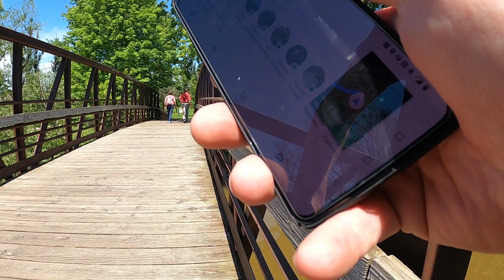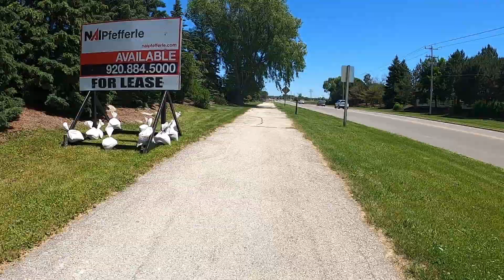bike ride east river trail green bay Wisconsin